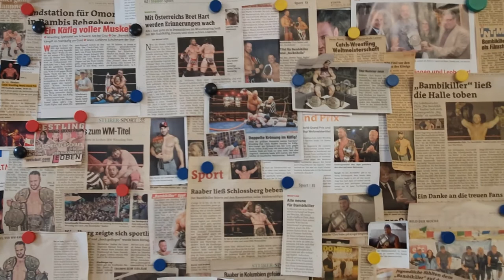TRAILER mit Bambikiller Chris Raaber